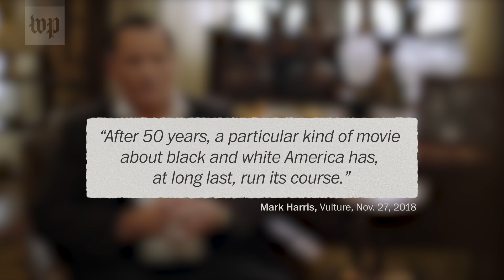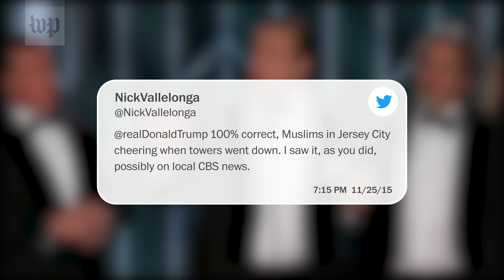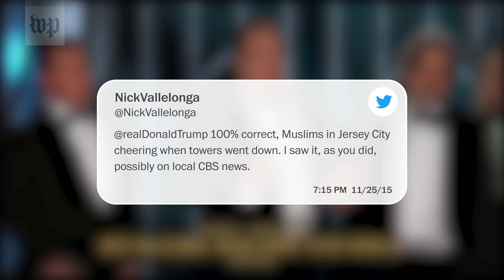Why are people up in arms over 'Green Book'?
On and off-screen controversies have plagued "Green Book" as it dominated the 2019 award season. Here's what critics have had to say about the film of an unlikely friendship during the 1960s.